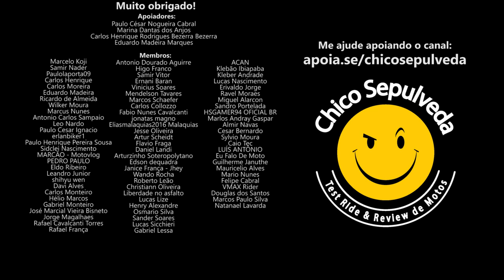Não tem almoço grátis: Honda CB500X ou Versys X 300?